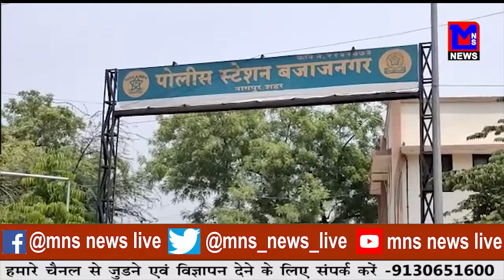का राज्यों को सख्त निर्देश।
MNSNEWSLIVE गृहमंत्रालय का राज्यों को सख्त निर्देश।

10कीदस्तक क्राईम क्राईमपेट्रेल पुलीसडायरी गुमशुदातलाश हत्या रेप बलात्कार अपहरण प्यारमेधाेका गृहमंत्रालय का राज्यों को सख्त निर्देश।